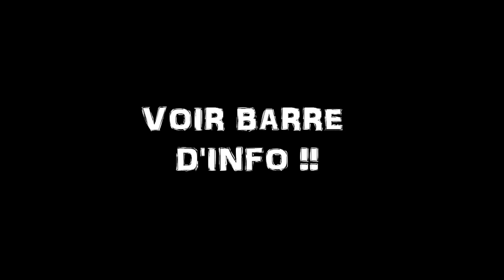CSO - 29/05/2016: Uros poney2 Montrigaud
Hey !
le 29 mai j'ai fais un cso avec uros , tout d'abord j'ai fais un sans faute sur la poney 3 pas de chance personne n'a pu me filmer à ce moment là Très fier du poney =)
Ce jour là il y avait de la pluie donc on s'est bien fait rincer mdrr
Ensuite venons en a mon tour de la poney 2 :
Au début tout c'est bien passé pour les numéros 1 , 2 et 3 , après sur l'oxer numéro 4 je me suis pris un gros taxi ce qui nous côute une barre à partir de la c'était la cata. j'ai fais tomber une palanque parce que je me suis jeté en pensant qu'il allait me faire une longue... après je suis arrivée n'importe comment sur le double , courbe pas du tout évasée ... après sur le numéro 9 le poney n'était équilibré par ma faute il était trop sur les épaules. et après encore une fois ma courbe n'était pas évasée donc refus...

Sur ce tour TOUTES les erreurs sont de MA faute je n'étais pas concentré pourtant ce parcourt été assez simple je n'y ai pas mis toute mon énergie. j'étais fatigué... c'est regrettable mais bon ..y'a des fois c'est comme ça ...  Malgré tout je suis quand même fier de lui
Mais bon c'est pas grave on reste quand même motivé , la prochaine fois je referais une poney 2 avec lui parce qu'il en a vraiment les moyens.

Quelques infos sur Uros:
- il n'est pas à moi n'y même au centre équestre , il appartient à un       élevage
- étalon
- 8 ans
- pottok
- 1m31

Bisous ♥♥♥